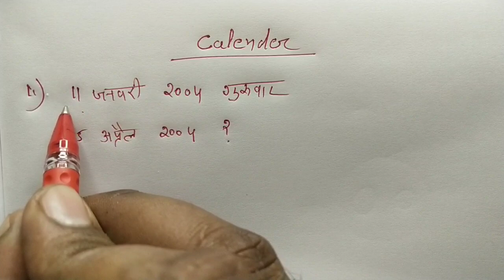Calendar : कैलेण्डर || ट्रिक सबसे तेज || RAILWAY, NTPC, SSC || Most Important Question || MTS